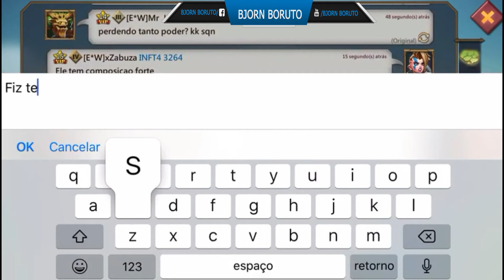2•Parte do rally parte no K-273 & Zerando uma Rally Trap - Lords Mobile